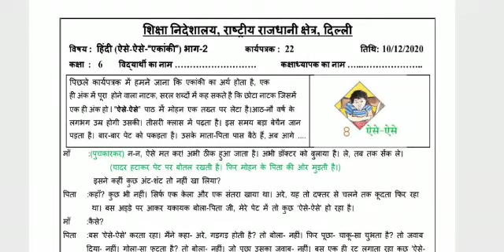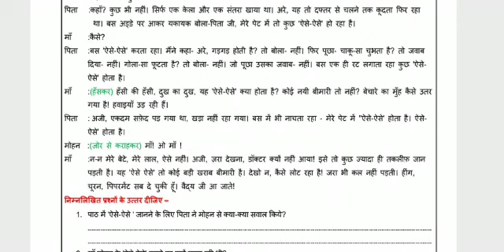Class 6th hindi Worksheet 22 ||date:-10/12/2020 ||doe Hindi Worksheet 22 || class 6